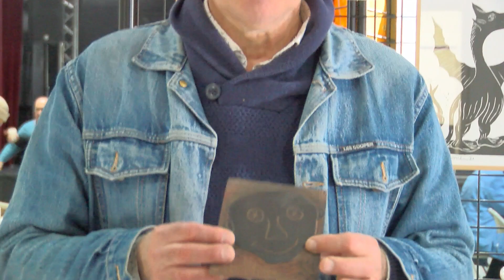Franck Pélicier Métiers d'Art 16ème édition